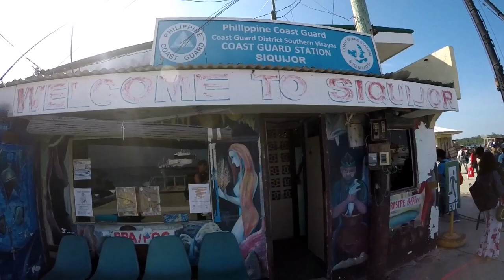Siquijor Island - A magical Island in the Philippines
Siqiujor Island, one of the magical island that I explored here in the philippines. So beautiful, so awesome, the beach was so stunning, the falls was so wondrous.

Here are my sample itineraries and budget. 👇👇Dumaguete port to siquijor = P250 (oceanjet) + P15 environmental fee
Tricycle tour = P1000
Some spots need to pay entrance fees so Bring extra money for it and also there are some locals who offer you for a photograph so you need pay them for donations.

I booked my hotel at traveloka for 400 (1 night) at Love Shock lodge

Instagram.com/xinxhao/